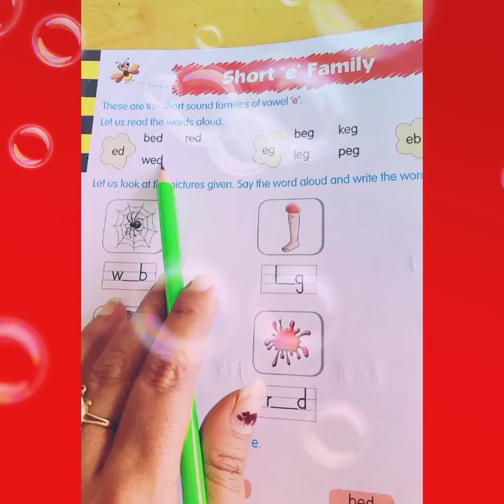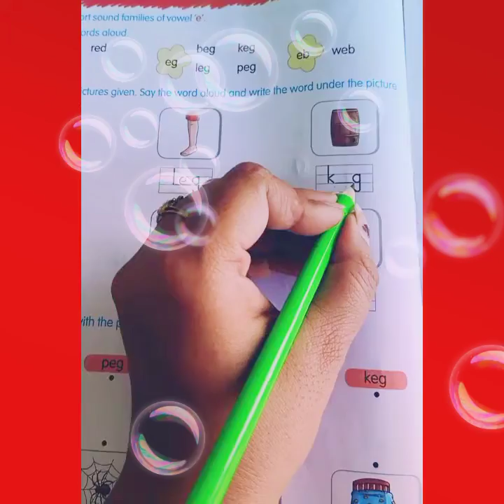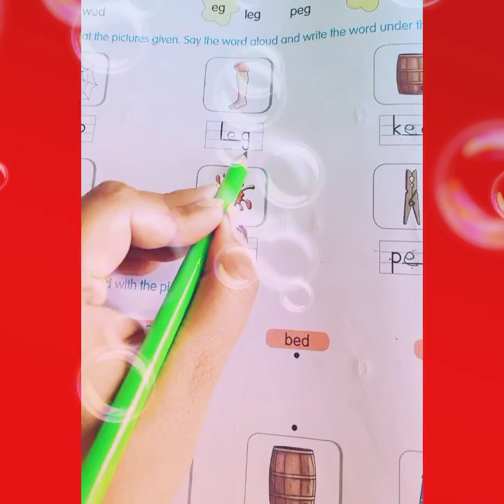Class prep 1 sub english (ed ,eg and eb) family words in book pg no 24.